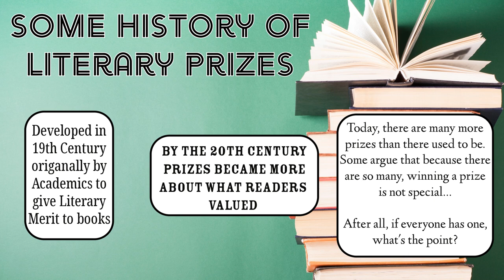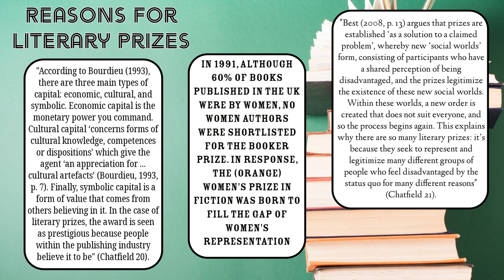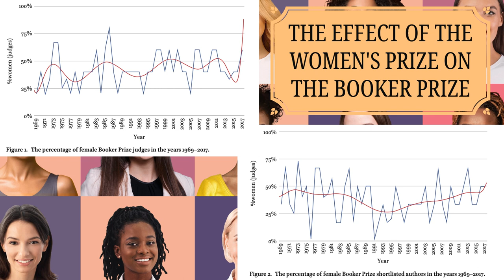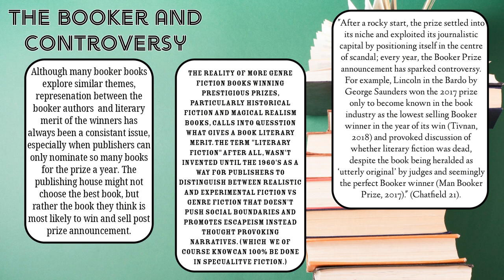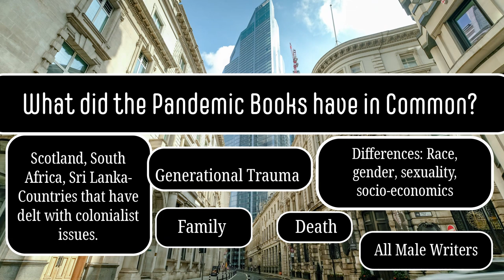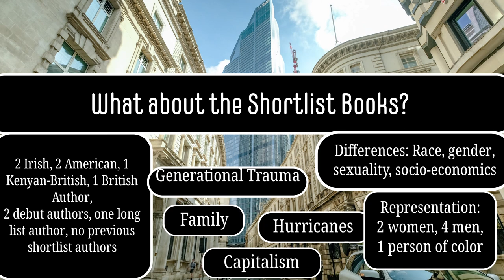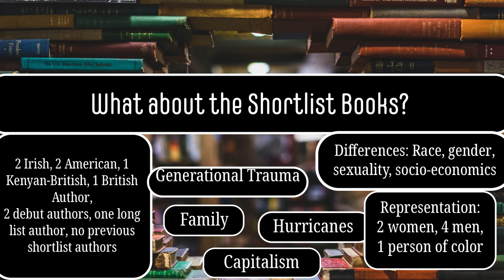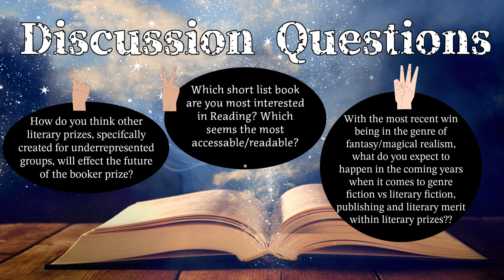The State Of The Booker Prize: What's In Store For 2023?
Hey all! I made this presentation for my Eng. 669 class all about the Booker Prize. My presentation is about the Booker Prize, literary prizes and change, and representation and diversity within literary prize culture. Obviously there is so much to say about this subject, I could not do it all in 15 minutes, but it's definately the beginning to a larger conversation to be had about the role of literary prizes in the publishing industry. This presentation is directed toward students in class with me, but I'd love to hear your thoughts on literary prizes and publishing! :)